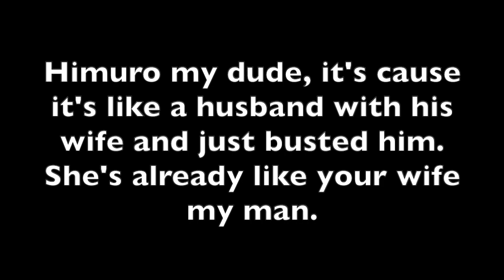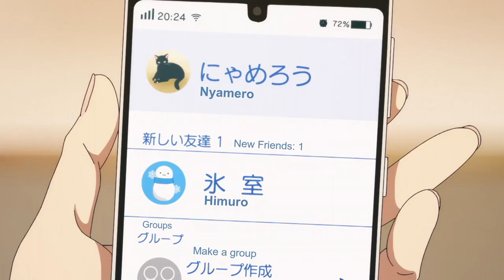Himuro x Fuyutsuki Best Moments English Dub Part 7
And here we are, the last part. 1 season already come and gone. I can't wait for season 2.